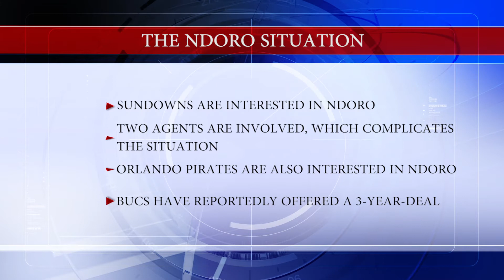Story Behind The Siyagobhoza - Bucs Trying To Beat Sundowns To Ndoro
In this episode of the Story Behind The Siyagobhoza, Peter Du Toit discusses the interest in Black Aces striker, Tendai Ndoro.